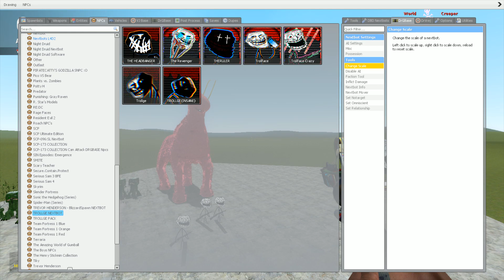Super Trollge vs Creeper vs Watchtower - Garry's Mod Sandbox!!